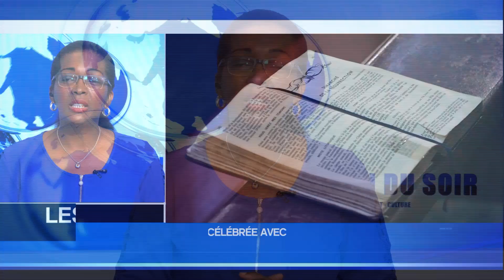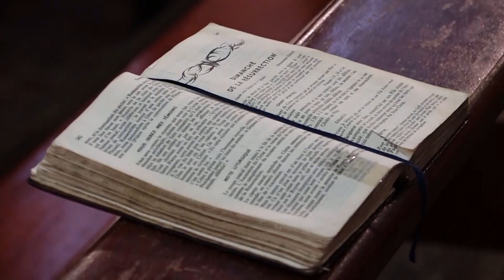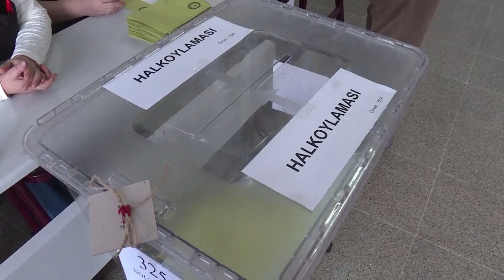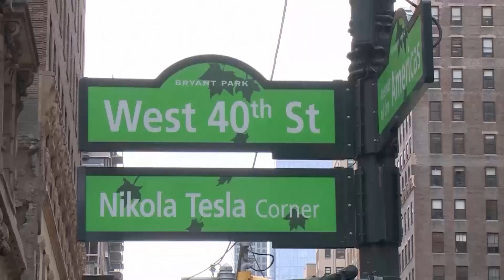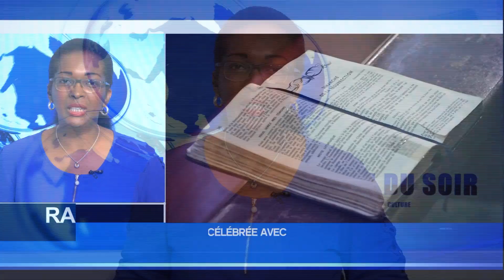JOURNAL GABON 24 DU 16 04 2017